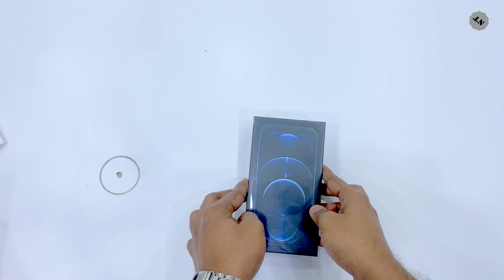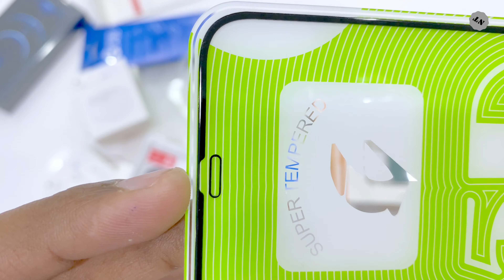Iphone 12 accessories malayalam മലയാളം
iphone 12 ന് ഉപയോഗിക്കാൻ  പറ്റിയ കുറച്ചു അക്‌സെസ്സറിസ്

Available store in qatar

1 istore garafa

i store
No.91 FBA Business Complex, Doha
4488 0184